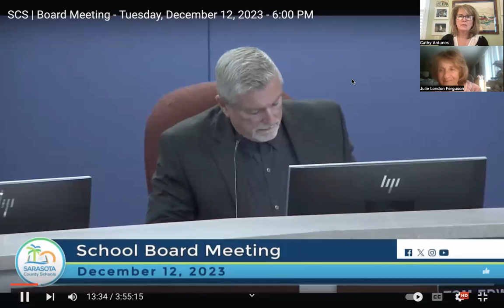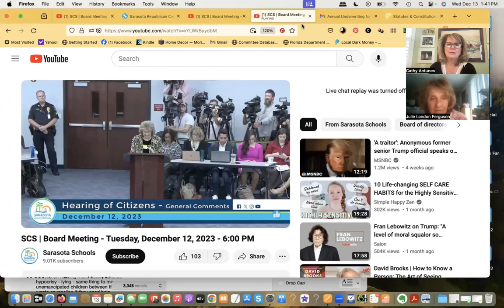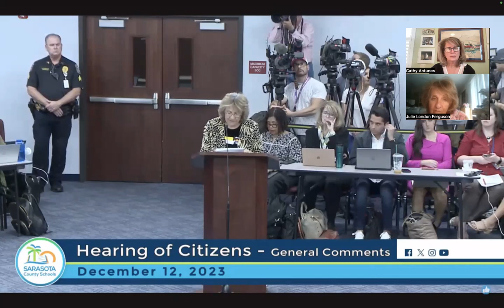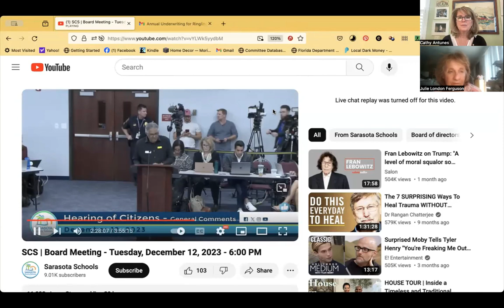Julie London Ferguson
Host Cathy Antunes and guest Julie London Ferguson discuss the Sarasota School Board's resolution to request the voluntary resignation of School Board Member and Moms for Liberty Co-Founder Bridget Zeigler.

Details made public about a Sarasota Police investigation into Florida GOP Chair Christian Ziegler have rocked the community and state of Florida.  Bridget & Christian Ziegler"s private conduct is at odds with their culture war rhetoric and Bridget's role as co-founder of Moms for Liberty.  Sarasota residents are calling for Bridget's  resignation from the School Board, and the Florida GOP has asked Christian to step down as chair.